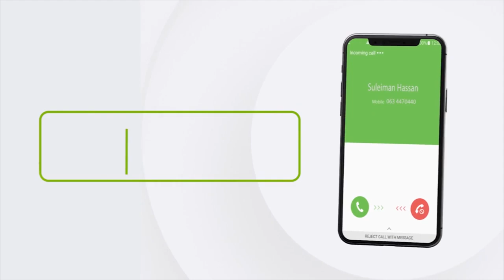Duullimaadkii u horeeyey oo caalami ah oo Khamiistii ka baxay Kabul.